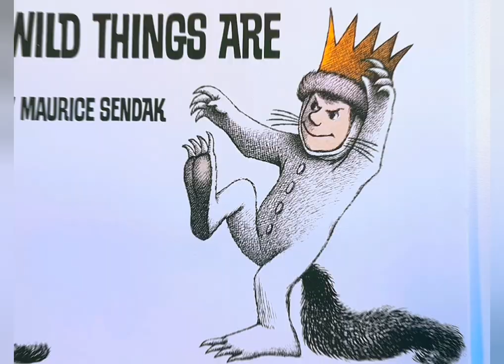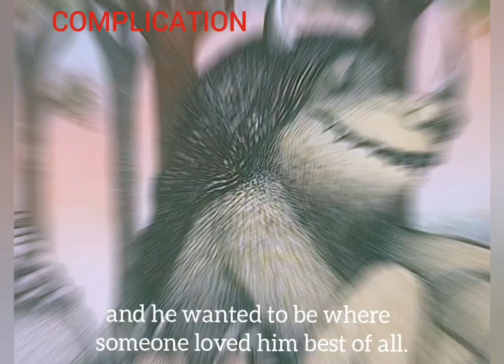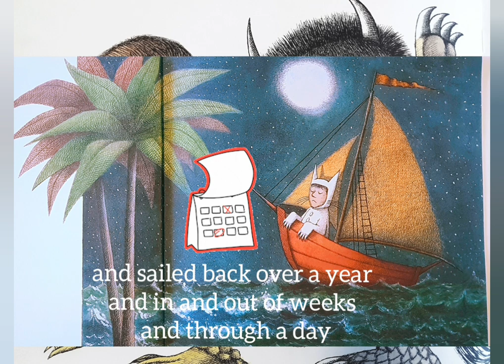☻'Where the Wild Things Are' by Maurice Sendak | Read Aloud Picture Book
The story focuses on a young boy named Max who, after dressing in his wolf costume, wreaks such havoc through his household that he is sent to bed without his supper. Max's bedroom undergoes a mysterious transformation into a jungle environment, and he winds up sailing to an island inhabited by monsters, simply called the Wild Things. The Wild Things try to scare Max, but to no avail. After stopping and intimidating the creatures, Max is hailed as the king of the Wild Things and enjoys a playful romp with his subjects.